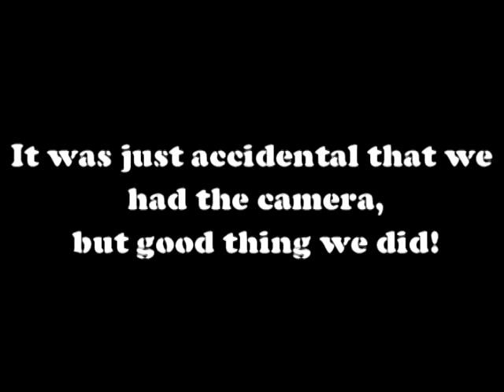Massive Fail!!!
halo 2 online xbox 360 kingdom hearts awesome ZOMG OMG wow super mario brothers nintendo wii smash brawl melee link zelda shiek myth legend tactic fishing boat cool nice paris hilton american idol wrestling random secret level ending sonic incredible ps3 ps2 how to fix asian pride fight ownage owned own3d pwned pwn3d pwnage special move crazy mortal kombat skill mexican carlos mencia samoa shit poop crap WTF yo mama momma jokes diablo 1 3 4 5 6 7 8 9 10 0 lol ROFL money price world of warcraft imp character class final fantasy metal gear solid car toyota iPod mini nano big giant japan china stupid people jk snoop dogg ecw WWE WWF backyard hell nightmare sega saturn 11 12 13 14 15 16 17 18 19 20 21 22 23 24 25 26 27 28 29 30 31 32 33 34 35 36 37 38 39 live stand up comedy no chance pking runescape ultimate showdown 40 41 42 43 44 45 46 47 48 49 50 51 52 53 school skool 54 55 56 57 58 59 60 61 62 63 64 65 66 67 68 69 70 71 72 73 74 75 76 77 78 noob n00b loser win winner stock match ken vs wall megaman speed run ganon ganondorf fairy 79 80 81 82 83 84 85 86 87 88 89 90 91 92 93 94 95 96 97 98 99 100 numbers math suck sucks damn pure real TNA impact raw smackdown sony bill gates microsoft zoom youtube movie preview TV of mac tunes music fall out boy breaking benjamin funny bloopers mishaps barbarian guard shield weapon watch out maybe trick magic card blackjack texas poker chess game checkers sleep dog beagle dude paladin vid rule fire ice wind forest explore where the is matt john james bond never in end song lyric lyrics MTV next mind of mencia carlos bad ball rope snake brown NFL countdown launch MLB NBA and deja vu run diary jane power desk adventure board bored screw around hardcore amazing highlight reel master kung fu fighting sting death emo kid clean dirty title belt world george bush united states deathmatch kill double triple reel big fish tekken ign boom explosion soul pin masta yellow blue purple green red color colors strong muscle anime naruto yugi box boxing family guy FOX flame ninja air element skate tony hawk faint die ha felony murder case crime batman superman ranger chuck norris retard war week month year time beep long ring neck amulet diamond assasin dead solo night csi miami fan club lu bu dynasty warriors honda science art paint mario luigi mansion connect cat kitty call duty german hunt down women child prodigy children sniper rifle shotgun SMG tristram uber baal save farm broke broken arm leg hand nazi nazis democracy iraq debate unit point points spend pretty deuce ace ventura space outer alien aliens area rental gamefly trade merchant suicide jump grenade plasma driver drivers ed new york tall short los angeles L.A. LA scale apple banana kansas asia zip code cheat grand theft auto outtake outtakes laser lasers plasma beam assault rifle ness donkey kong young stop drop roll barrel adam low insane psycho sid metroid smus canada sports sports play top zombie zombies simpsons homer bart run rap rapper cent eminem tips q w e r t y u i o p a s d f g h j k l z x c v b n m throw pass stealth watch bob steve splinter cell dragonball go away xplay x-play voice battle network sprint phone motorola love eyes family ew ow nextel bench vacation florida new news dave david puzzle rubik cube genesis threat guardian champ champion earth duh rey mysterio fall kumbaya gay lord darth vader star wars comic mugen peace emo home g AOL america the in only why who what where what shoe shoes reebok mexico damn fag nike batista animal michael jackson toy mr mr. bros. bros aruba jack jill jake heihachi elbow cnadian destroyer lol LOL counter 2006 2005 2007 ogre star mushroom mythology book read reading radar ass butt call red sox yankee yankees january febuary march